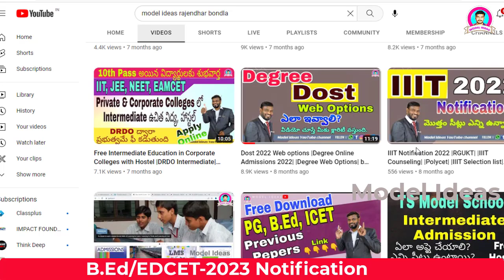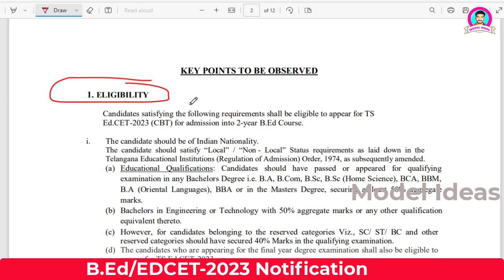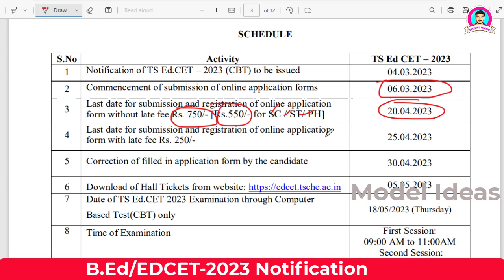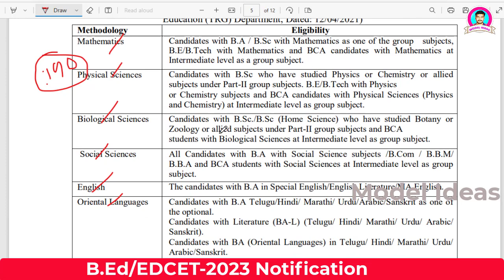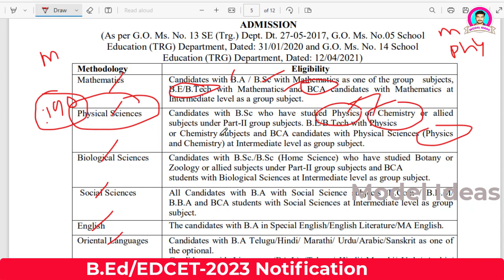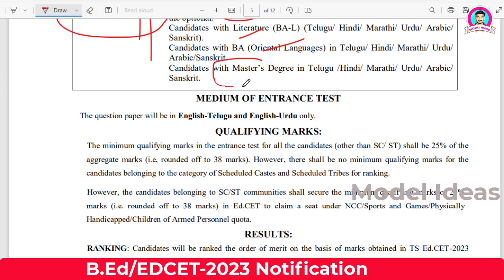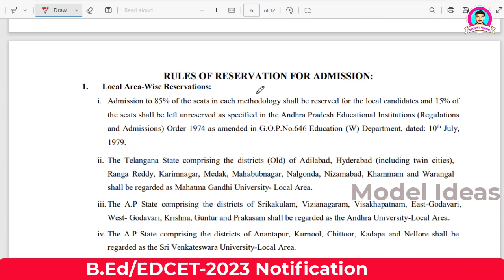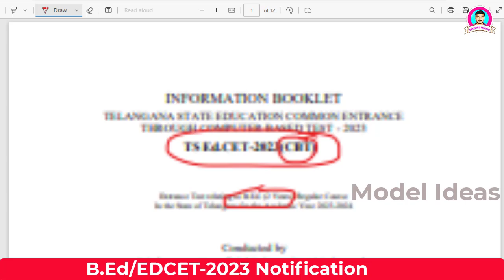B.Ed 2023 Notification |B.Ed Model Paper TS Edcet Notification2023||B.Ed Syllabus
Hi Friends...
1) Promotion of Your Business
2) Promotion of Your APPS
3) Promotion of Your Institutes
4) Promotion of Your Websites/YouTube Channels

SCHEDULE
TS Ed CET – 2021
1.Notification of TS Ed.CET – 2021 (CBT) to be issued 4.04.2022
2Commencement of submission of online application forms 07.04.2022
3 Last date for submission and Registration of online application form without late fee Rs. 650/- [Rs.450/- for SC / ST/ PH] 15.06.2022
4 Last date for submission and Registration of online application form with late fee of Rs. 250/- 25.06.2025
5 Last date for submission and Registration of online application form with late fee of Rs. 500/ 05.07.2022
6 Last date for submission and Registration of online application form with late fee of Rs. 1000/- 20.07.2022
7 Date of TS Ed.CET 2022 Examination Through Computer Based Test(CBT) only 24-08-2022(Tuesday) 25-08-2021(Wednesday)
8 Time of Examination
10.00 AM to 12.00 PM & 3.00 PM to 5.00 PM
9 Declaration of preliminary Key 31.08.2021
SCHEME OF EXAMINATION FOR TS Ed.CET-2021
The common entrance test will be of objective type (multiple choice) examination. Candidate has to answer 150 questions in two hours time.
Subjects
Number of questions
1 Subject / Content (up to 10 class – Telangana State curriculum) Mathematics, Science and Social Studies
60 (Mathematics -20; Science-20 and Social Studies -20)
2 Teaching Aptitude 20
3 General English 20
4 General Knowledge & Educational Issues 30
5 Computer awareness 20
Total 150

III. ELIGIBILITY CRITERIA FOR THE CHOICE OF SUBJECT UNDER PART-C
[In accordance with G.O. Ms. No. 13 SE(Trg)) Dept. dt. 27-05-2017 and its amendments, G.O.Ms.No.5, School Education (Training) Department, dated. 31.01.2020. and G.O Ms.NO 14 SE(Trg) Dept. Dt. 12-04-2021]

Mathematics
Candidates with B.A/B.Sc with Mathematics as one of the group subjects, B.E/B.Tech with Mathematics and BCA candidates with Mathematics at Intermediate level as a group subject.
Physical Sciences
Candidates with B.Sc who have studied Physics or Chemistry or allied subjects under Part-II group subjects. B.E/B.Tech with Physics or Chemistry subjects and BCA candidates with Physical Sciences (Physics and Chemistry) at Intermediate level as group subject.
Biological Sciences
Candidates with B.Sc./B.Sc (Home Science) who have studied Botany or Zoology or allied subjects under Part-II group subjects and BCA students with Biological Sciences at Intermediate level as group subject.
Social Sciences
All Candidates with B.A with Social Science subjects/B.Com/B.B.M/B.B.A and BCA students with Social Sciences at Intermediate level as group subject.
English
The candidates with B.A in Special English/English Literature/MA English.
Oriental Languages
Candidates with B.A Telugu/Hindi/ Marathi/ Urdu/Arabic/Sanskrit as one of the optional. Candidates with Literature (BA-L) (Telugu/ Hindi/ Marathi/ Urdu/ Arabic/ Sanskrit). Candidates with BA (Oriental Languages) in Telugu/ Hindi/ Marathi/ Urdu/ Arabic/ Sanskrit. Candidates with Master‟s Degree in Telugu /Hindi/ Marathi/ Urdu/ Arabic/ Sanskrit.

KEY POINTS TO BE OBSERVED
1. ELIGIBILITY
Candidates satisfying the following requirements shall be eligible to appear for TS Ed.CET-2021 (CBT)
i. The candidate should be of Indian Nationality.
ii. Educational Qualifications : Candidates should have passed or appeared for qualifying examination
(a) In any Bachelors Degree i.e. B.A, B.Com, B.Sc, B.Sc (Home Science), BCA, BBM, B.A (Oriental Languages), BBA or in the Masters Degree, securing at least 50% aggregate marks.
(b) Bachelors in Engineering or Technology with 50% aggregate marks or any other qualification equivalent thereto.
(c) However, for candidates belonging to the reserved categories Viz., SC/ ST/ BC and other reserved categories should have secured 40% Marks in the qualifying examination. (d) The candidates who are appearing for the final year degree examination shall also be eligible to appear for TS Ed.CET-2021.
(e) Note: As per the GO MS No:13 dated. 27/5/2017, the Candidates possessing MBBS/ BSC (AG) / BVSC/ BHMT/ B.Pharm and such other professional and job oriented degree courses Viz., LLB are not eligible for admission into B.Ed Course.
iii. Age limit:
The candidate should have completed the age of 19 years as on 1st July of the year in which notification is issued. There shall be no maximum age limit.